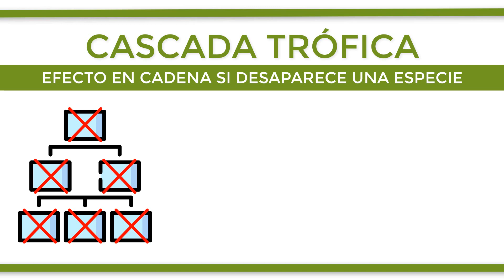¿Qué es una CASCADA TRÓFICA?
La cascada trófica es un término que hace referencia al efecto en cadena que se originaría dentro de la cadena trófica si uno de sus niveles es dañado o suprimido. Un ejemplo podría ser dentro de la relación existente entre los vegetales, los ciervos que se alimentan de ellos y los lobos que cazan a los ciervos. Una cascada trófica ocurriría si se eliminaran a los lobos de este ecosistema ya que son los encargados de regular las poblaciones de ciervos. Su ausencia provocaría una menor densidad vegetal en la zona debido a la proliferación descontrolada de herbívoros. Sin embargo, otro factor podría ser la acción humana, que para satisfacer la demanda de madera tala los árboles de los que se alimentaban estos ciervos, por lo que se produciría otra cascada trófica. En este caso disminuirían tanto las poblaciones de ciervos como de lobos, ya que ambos grupos dispondrán de menos alimento y su supervivencia se vería limitada.